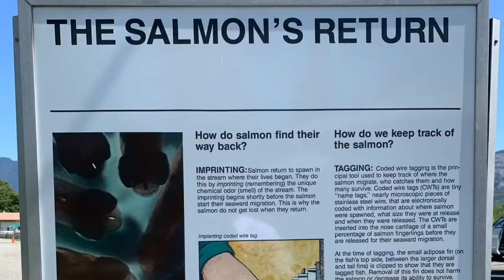Salmon at the Wallace River Hatchery - Washington Department of Fish & Wildlife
Photos and videos taken on June 18, 2021. Many thanks to Trevor and Lea/Leah for their information and friendliness!

Hatcheries have operated in Washington State for more than a century, beginning with a facility on the Kalama River in 1895. Since then, state hatcheries have since become an important part of the state's economy, producing millions of fish for harvest by recreational and commercial fishers.

The Washington Department of Fish and Wildlife (WDFW) currently operates 87 hatchery facilities, the majority dedicated to producing salmon and/or steelhead. There are also 51 tribal hatcheries and 12 federal hatcheries that produce salmon and steelhead for harvest.

Tagging studies indicate that more than 75% of the salmon caught in Puget Sound originate from hatcheries. The same is true of 90% of the salmon caught in the Columbia River and 88% of the steelhead caught statewide.

Fish hatcheries also have become an important tool in restoring and conserving the state's wild, naturally-spawning salmon and steelhead populations. At some facilities, eggs from wild fish are incubated, reared as fry, then released as smolts to maximize juvenile survival rates. Others hold and breed wild fish through their lifespan to ensure the perpetuation of critically low populations.

These conservation projects aside, WDFW has become increasingly concerned about the impacts on wild fish of releasing large numbers of hatchery-reared salmon and steelhead into Washington waters. These fish are often less genetically diverse, and can interfere with recovery of wild stocks through interbreeding or competition for food or habitat.

To address these concerns, WDFW has been engaged in a comprehensive reform of its hatchery facilities to minimize adverse impacts of hatchery operations on depressed wild stocks while continuing to produce fish for harvest. Partners in this effort include tribal co-managers, federal natural resource against and the Hatchery Scientific Review Group (HSRG), an independent panel of scientists appointed by Congress to lay the foundation for hatchery reform.